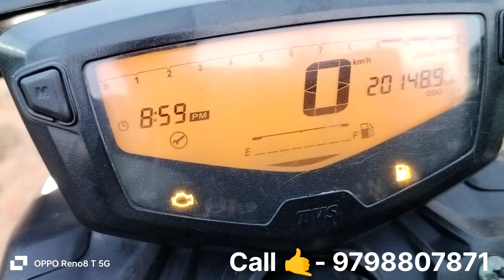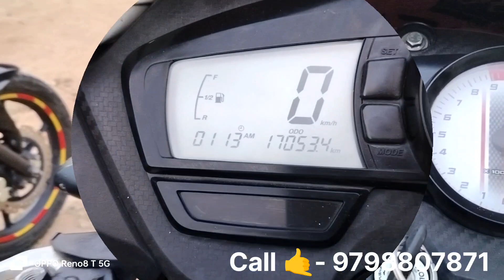Apache RTR 160 second hand bike. Second hand bike Godda Jharkhand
Second hand bike showroom Godda.
godda second hand bike showroom.
Jharkhand second hand bike showroom Godda.
Second hand bike Apache RTR 160 godda Jharkhand.
second hand bike Apache RTR 160 price godda Jharkhand.
used bikes Apache RTR 160 godda Jharkhand.
Apache RTR 160 new model 2023 for sale godda Jharkhand.
Apache RTR 160 new model for sale Jharkhand.
Apache RTR 160 bikri godda Jharkhand me.
Apache RTR 160 bikri Kam daam me godda Jharkhand me.
Apache RTR 160 purana gaadi bikri godda Jharkhand me .
Apache RTR 160 bs4 bike bikri godda Jharkhand.
pulsar second hand bike showroom Godda Jharkhand.
R15 second hand bike showroom Godda Jharkhand.
MT Yamaha second hand bike showroom Godda Jharkhand.
dumka second hand bike showroom.
second hand bike showroom dumka.
second hand bike showroom deoghar.
second hand bike showroom pakur.
second hand bike showroom amrapara.
second hand bike showroom Ranchi.
second hand bike showroom sahebganj.
second hand bike showroom bhagalpur.
second hand bike offer Diwali Dhanteras.
second hand bike showroom jamtara.
second hand bike showroom dhanbad.
second hand bike showroom Bokaro.
सेकेंड हैंड बाईक सोरूम गोड्डा .
सेकेंड हैंड बाईक सोरूम दुमका .
pulsar second hand bike showroom Godda.
pulsar second hand bike price godda.
platina 110 second hand bike showroom Godda Jharkhand.
platina 110 second hand bike price godda.
splendor second hand bike showroom Godda.
splendor second hand bike price godda.
hf deluxe second hand bike showroom Godda.
hf deluxe second hand bike price godda.
glamour second hand bike showroom Godda.
glamour second hand bike price godda.
Honda sp shine second hand bike showroom Godda Jharkhand.
Honda sp shine 125 second hand bike price.
Honda Livo second hand bike showroom Godda.
Honda Livo second hand bike price godda.
Apache second hand bike showroom Godda.
Diwali Dhanteras offers second hand bike showroom Godda Jharkhand.
used bikes showroom Godda Jharkhand.
used bikes showroom dumka .
pulsar 125 second hand bike showroom Godda.
pulsar 150 second hand bike showroom Godda.
second hand bike showroom Patna.
second hand bike showroom Delhi.
second hand bike godda Diwali offer.
second hand bike godda Dhanteras offers.
second hand bike dumka Diwali offer.
second hand bike showroom Hyderabad.
second hand bike showroom Andhra Pradesh.
second hand bike showroom Bangalore.
second hand bike showroom Bangladesh.
second hand bike showroom Garhwa.
second hand bike showroom india.
second hand bike showroom Assam.
second hand bike showroom Ahmedabad.
second hand bike showroom asansol.
second hand bike showroom Chennai.
second hand bike showroom Nepal.
second hand bike showroom in emi Jharkhand.
second hand bike showroom hazaribagh.
second hand bike showroom khunti.
second hand bike showroom ramgarh.
second hand bike showroom govindpur.
second hand bike showroom chaibasa.
second hand bike showroom Cuttack.
second hand bike showroom bhubaneswar.
Jharkhand me second hand bike showroom.
second hand bike naam transfer ke saath.
second hand bike name transfer kaise kraye.